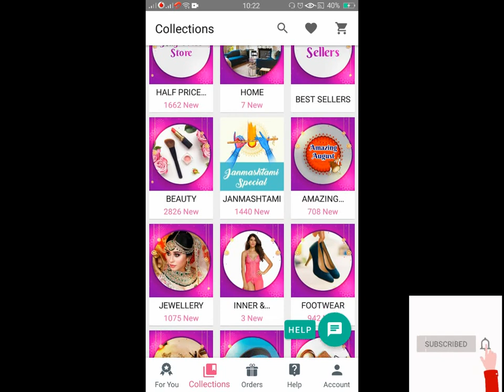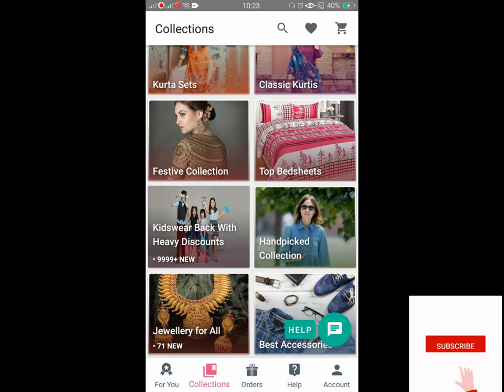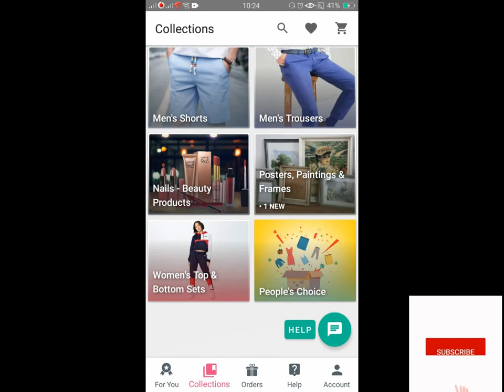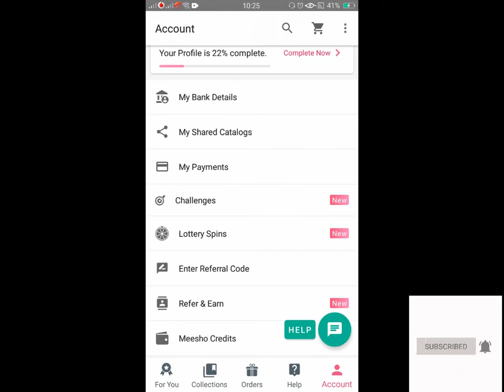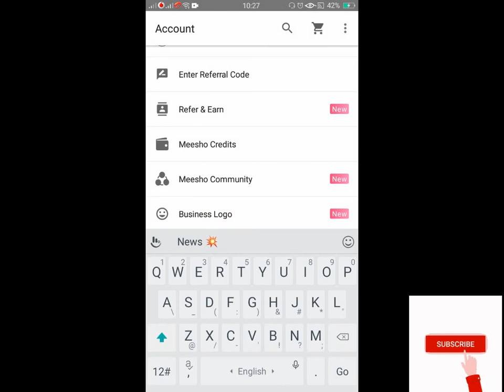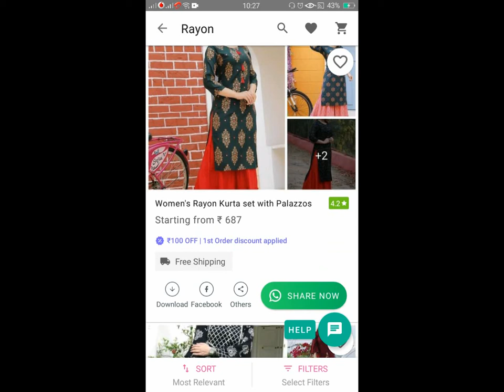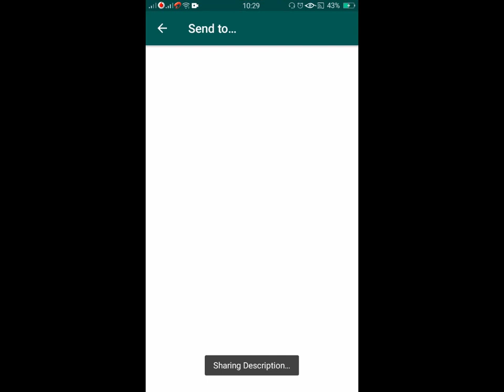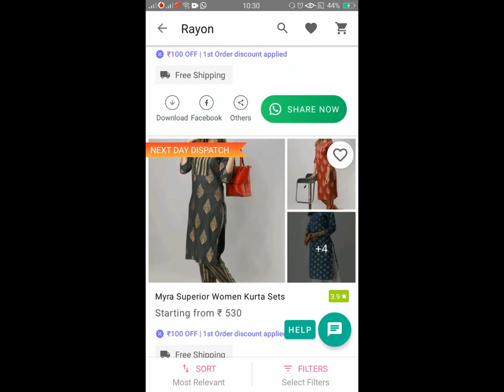Meesho App Kya Hai | Meesho App Se Paise Kaise Kamaye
Namaste Dosto,

Iss Video Mene Bataya Hai Ki Meesho App Se Paise Kaise Kamaye and Meeso App Kaise Use Kare

AAJAO!

▶▶How To Unfollow Everyone on INSTAGRAM at ONCE in Hindi (2020) | Best Unfollow App For Instagram

▶▶How to START a Money Making Blog on Wordpress in Hindi | Step by Step Blogging Guide

NOTE : i will going to start Advanced SEO Master Series Free from Next Video.